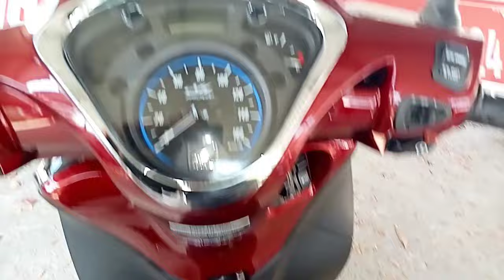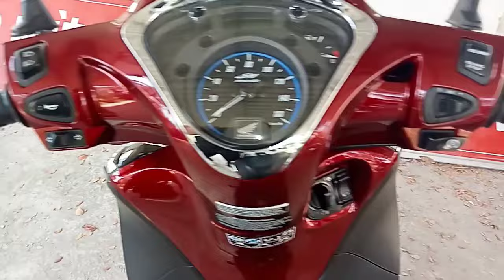Đánh giá SH mode 125 sau 5 năm sử dụng l khỏi chê l